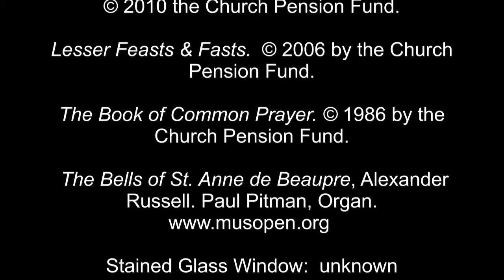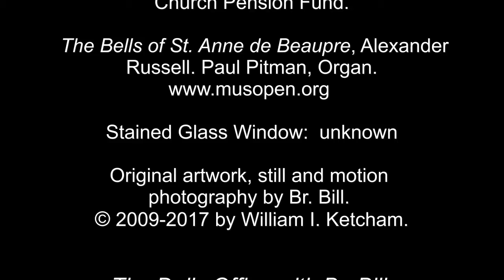6 Oct 2017 William Tyndale & Miles Coverdale